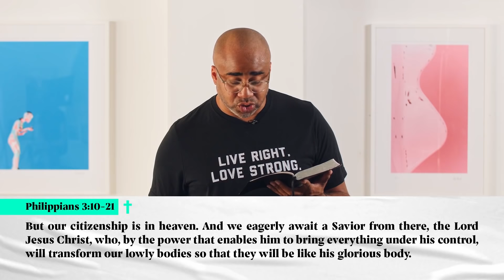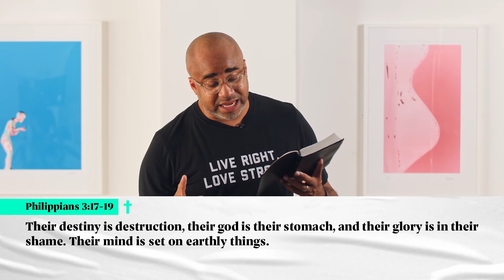Jesus Over _____: Jesus Over Everything | Albert Tate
Many of us keep striving for faulty prizes: the house, car, family, &
finances are our grown-up trophies. Turns out the roof will wear out, the car’s
getting rusty, family isn’t what Instagram says it is, and that trophy broke years
 ago. This week we are going to see what faith in Christ looks like and how that
 can change the prize we strive for in life.